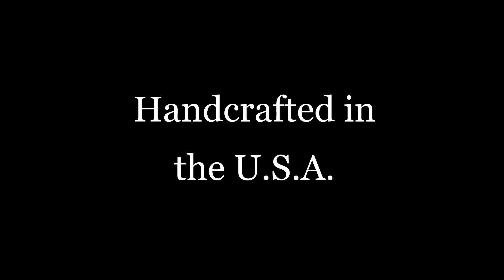Men's Massive Silver Bracelet - SPUR BRACELET - Designer Biker Rebel Bracelet by LUGDUN ARTISANS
This raw, heavy silver bracelet is a design of LUGDUN ARTISANS’ founder Marcos Miranda. It’s an incredibly rustic centerpiece for your wrist made to resemble a riding spur. This fashion bracelet is a symbol of freedom and a demonstration of personal power. It is a design that is edgy and certainly makes a statement. Adhering to the company’s basic principles, this heavy silver bracelet represents every individual, whether man, woman, rich executive, biker, rocker or common rebel, with a quality piece that is made of pure solid sterling silver. An excellent accessory for a man’s or woman’s casual look. Available for wrist sizes 6 5/8” – 8 1/2”. (Please view our chart for reference)

Watch our video for more details and try yours out today

- A Distinguished Rebel Brand! - LUGDUN ARTISANS, well known for craftsmanship, are creators of unique handcrafted jewelry for men & women.

Who are we? LUGDUN ARTISANS is an American born company founded in NY by Master Artisan Marcos Miranda. We are dedicated to designing and handcrafting quality rings, bracelets, necklaces and pendants using only precious metals, including Sterling Silver and Gold.

No CAD. No CNC. We don’t mass produce! Using lost wax methods, our goal is to design hand carved jewelry that represent the biker, rocker, tattooed and elite men & women with designs that are unique, rugged, tough, big, heavy, modern, sophisticated and just plain cool! Our pieces are meant to make you stand apart.

We encourage you to try LUGDUN ARTISANS jewelry to represent you. Sign up for our newsletter and save on your next order